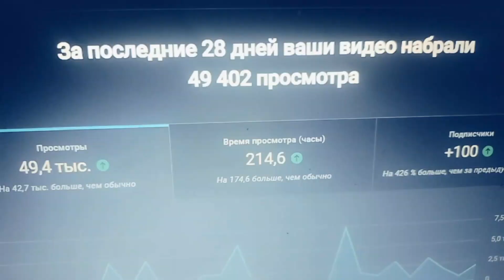СПАСАТЕЛЬ/СПАСИТЕЛЬ/СВЯТОЙ/КАК Я ПРЕОДОЛЕЛ КРИЗИС И СТАЛ ПСИХОЛОГОМ? "EPICENTRWEL”.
Вы хотите узнать, как справиться с кризисом и жить счастливо? Тогда вы на правильном пути! Добро пожаловать на канал Международного кризисного центра психологической помощи “EPICENTRWEL”. Здесь вы найдете трансформационные техники, упражнения, полезные трансляции и подкасты, которые помогут вам изменить свое мышление, поведение и эмоции. Мы предлагаем вам ежедневную поддержку и мотивацию уже полтора года. Наша цель - помочь вам преодолеть кризис и стать лучшей версией себя. Также вы можете присоединиться к нашему сообществу в Telegram, где вы сможете общаться с другими участниками, задавать вопросы и получать дополнительные материалы. Спасибо за ваше внимание и интерес. Желаем вам успехов и счастья!